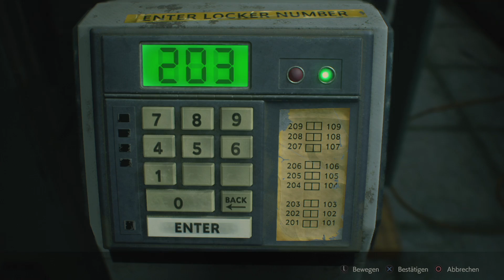Resident Evil 2 (2019) B Story/2. Durchgang #10 Ach komm schon Trenchy....